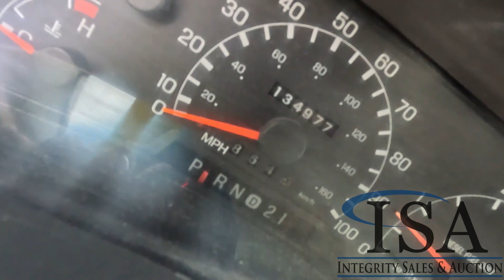2873 - 1999 Ford F350 Flatbed Pickup Will Be Sold At Auction!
1999 Ford F350 Flatbed Pickup Will Be Sold At Auction! for all the auction details!